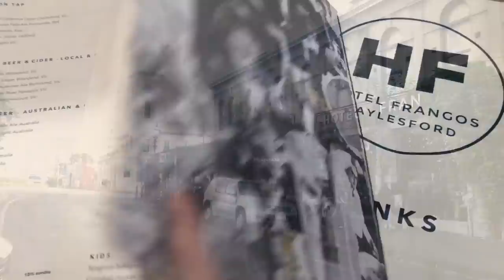VLOG PERTAMA!!🥳 - ROADTRIP KE DAYLESFORD BARENG TEMEN2 MANADO🦋- Melbourne, Victoria vlog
here are the places I visited :
🍁 Lake Daylesford
🍁 brunch @boathouse
🍁 Convent Gallery
🍁 Lavandula Swiss Italian Farm
🍁 Hotel Frangos - Koukla cafe

if you are planning to visit Daylesford, I guarantee you that it is worth the drive🍂
just make sure to arrive there early, as most places close between 4-5 pm.

Lastly, I hope that you guys enjoy it as much as I enjoy the road trip and editing this🙋‍♀️

love,
Jess

➭ all shots are taken with iphone X

➭ edit: imovie

⋆ Calm Music
⋆ SKANDR - Road Trip